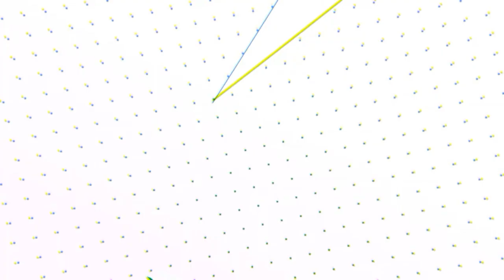[FIC] Transição Entre: A Escolinha do Golias no Canal 9 e a TV Retrô (22/08/2020)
0:00 - Encerramento A Escolinha do Golias (Canal 9)
0:11 - Vinheta TV EDDiE
0:23 - Início: TV Retrô - Tema Anos 90